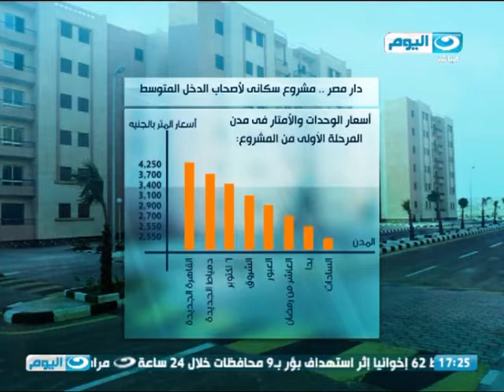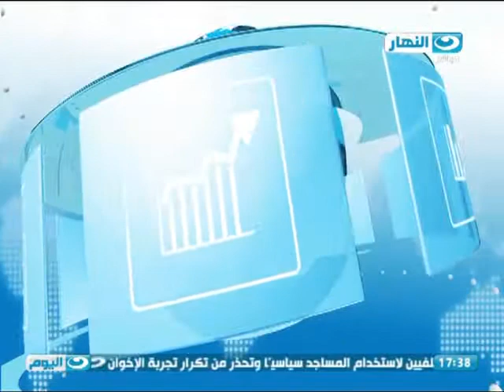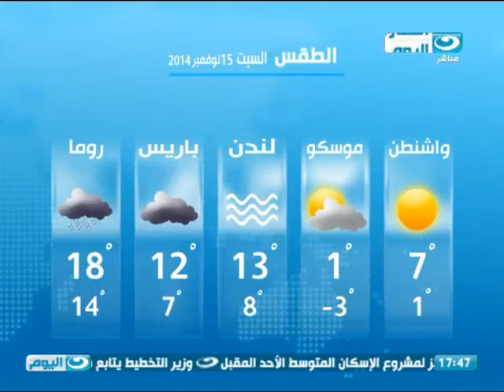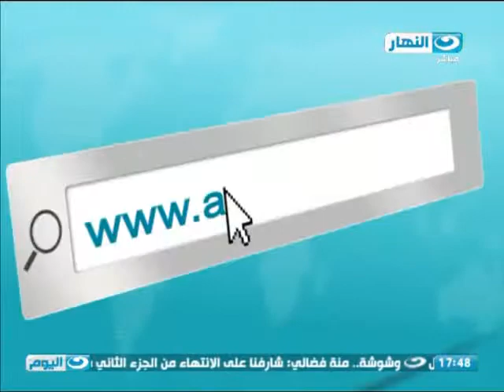اخبار النهار | السيسى يؤكد أهمية التوصل إلى إنهاء سياسى للأزمة الفلسطينية على أساس حل الدولتين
-وزارة الإسكان تفتح باب الحجز لمشروع الإسكان المتوسط الأحد المقبل
-14 نوفمبر ذكرى الاحتفال باليوم العالمى لمرض السكر
-القوات المسلحة تفتتح فعاليات المؤتمر الدولى الأول لطب الطوارئ والحوادث وعلاج الإصابات الجسيمة
-محافظ أسوان يشهد تخريج دفعات من كليات الأكاديمية العربية للعلوم والتكنولوجيا فرع أسوان
-توقيع 17 مذكرة تفاهم فى ختام اجتماعات اللجنة العليا المشتركة بين مصر والجزائر
-البورصة تواصل مكاسبها الأسبوعية.. وتربح 20 مليار جنيه
-وزير التموين: تسلم محصول الموسم القادم من القمح فى شون حديثة بدلا من الترابية لتقليل الكميات المهدرة
-الكاف يعلن استضافة غينيا الاستوائية لبطولة كأس الأمم الأفريقية 2015
-الداخلية توافق على زيادة عدد الجماهير فى مباراة السنغال إلى 30 ألف مشجع منتخب مصر يلتقى السنغال غدا فى مباراة لا تقبل القسمة على اثنين
-الدورى المصرى يحتل المركز الثانى فى قائمة أغلى دوريات أفريقيا
-عزاء الفنانة الراحلة معالى زايد يقام فى مسجد الحامدية الشاذلية بالمهندسين